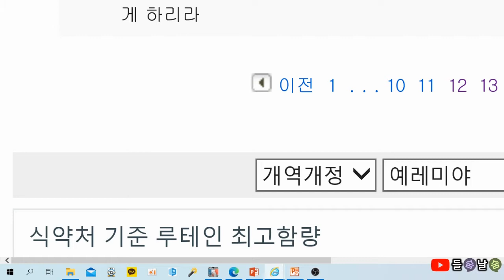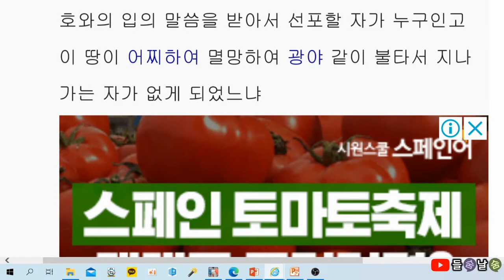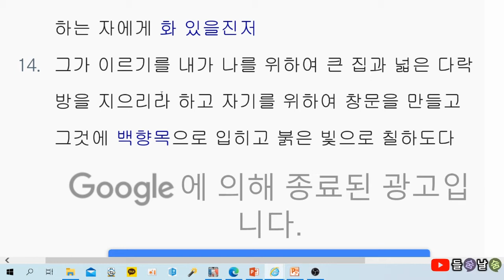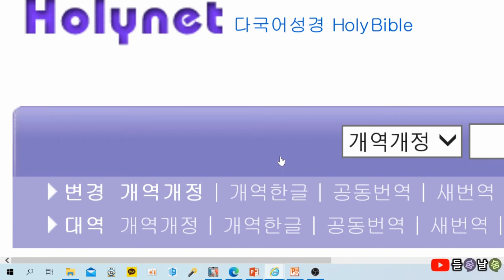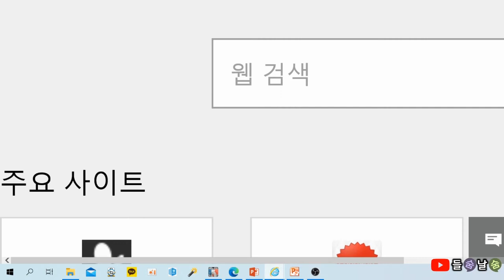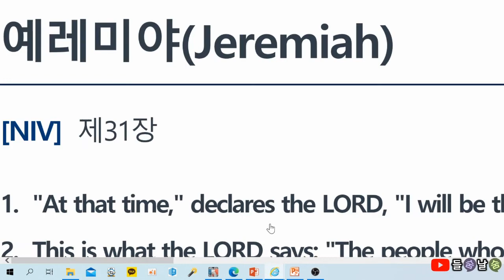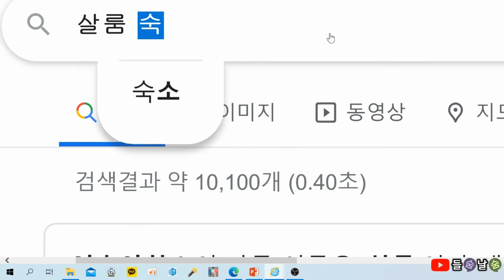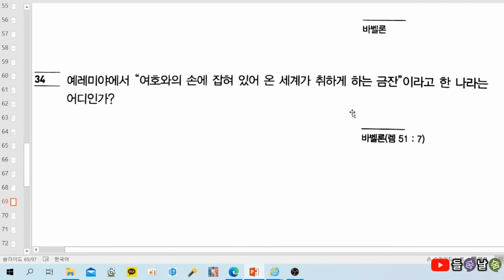목사고시 핵심기출문제(예레미야)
★ 예레미야